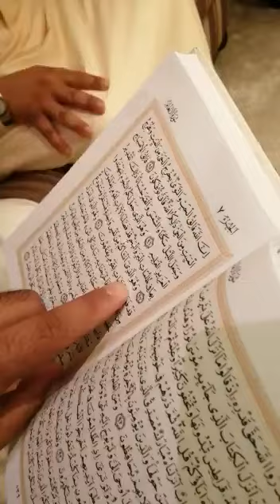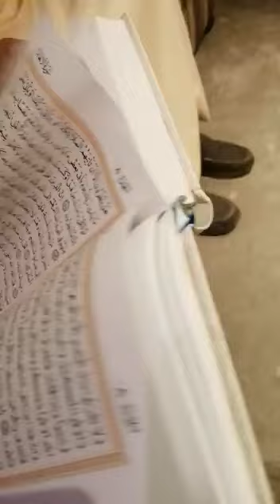Amazing Hafidh - Human or Computer?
Wow, you don't need to know Arabic to understand this.

May Allah bless him and all the huffadh.

Does anyone know his name?